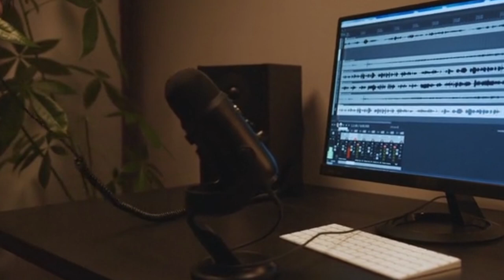Why Sita Dahal was a Great Women? @samayachakra || Biography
Description
1) Knowledgeable & Inspirational Videos
2) Short 1 to 30 minutes Facts Videos
3) Life-based or True short Videos
4) Historical & Religious Video

1) To improve your general knowledge
2) To improve your personal knowledge about Nepal

biography,
habits of successful people,
successful people,
11 famous failures of successful people,
nepal,
history of nepal,
nepal history,
nepali culture,
ancient history of nepal,
history,
culture,
religion and culture of nepal,
nepal culture,